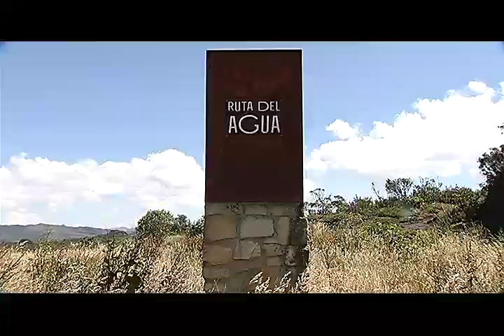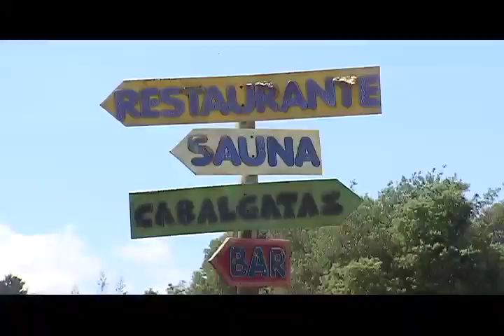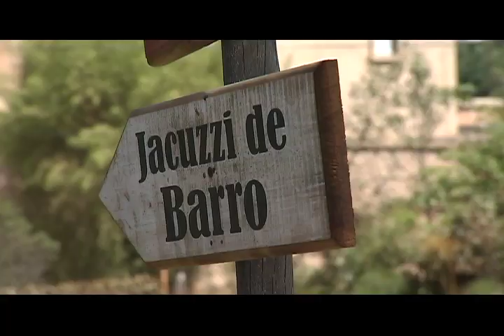LOS DEL BARRIO en Guasca- Parte 1